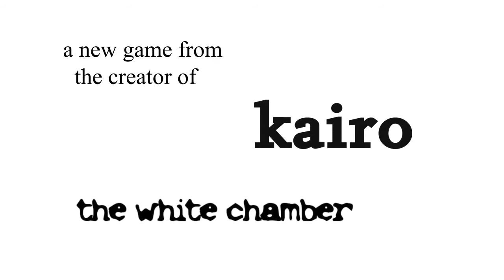Journal Pre-order Trailer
Enter the pages of the hand painted world of Journal. A journey through the life of a young and troubled girl as she tries to face up to the choices and responsibilities that come with childhood. An experience that questions the reliability of how we choose to remember events and explores the truths hidden within our dreams. Journal is a narrative driven adventure game by Richard Perrin, the creator of Kairo and the white chamber, with art and writing by Melissa Royall.